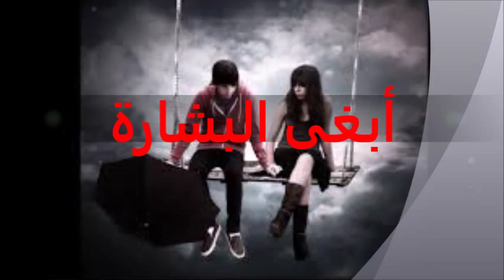أبغى البشارة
كلمات وأداء //سعد الشهري